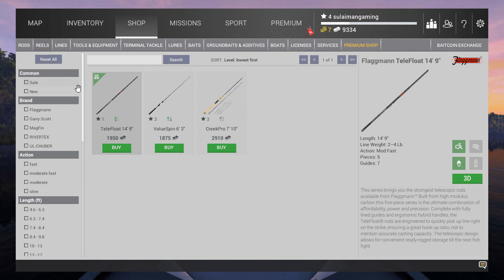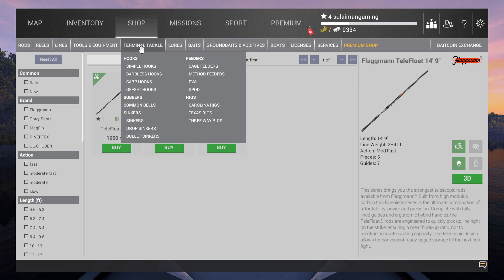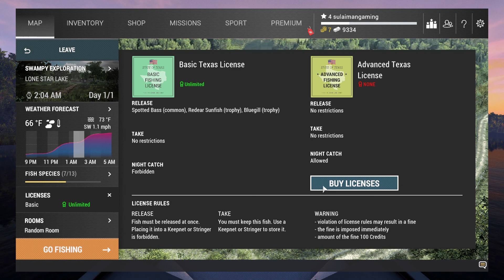JOM MEMANCING (DAY 4)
HARI NI MENCUBA MEMANCING  IKAN BESAR2 ^_^
TQ FOR YOUR SUPPORT